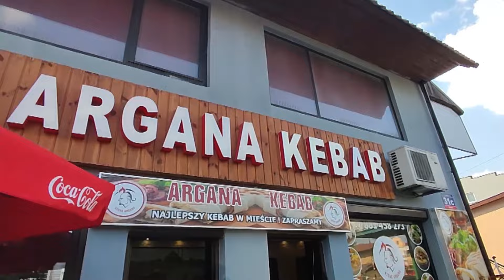Sunday FunDay in Warsaw Poland || Rainy Weather || Salaries in Poland || Amrik Vlogs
Hey Guys,

Aaj 2 Din hoge humri scooty kharb hai aur hum ja rhe hai gurudwara sahib uske baad park jayge aur aapse baate krange aapko dikhayege yaha ki khoobsurti toh aap video puri dekhe...!!!

Filmed by - © @akphotography01